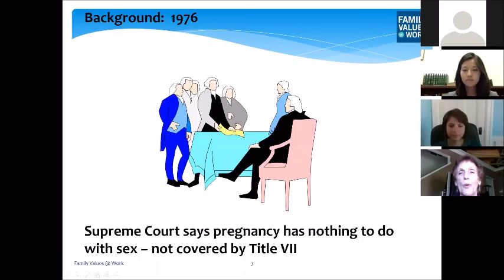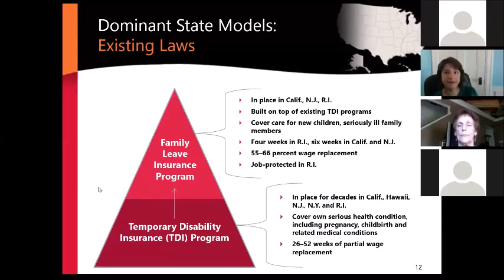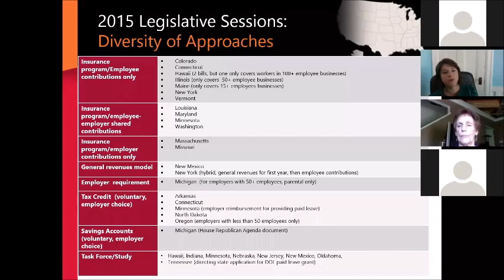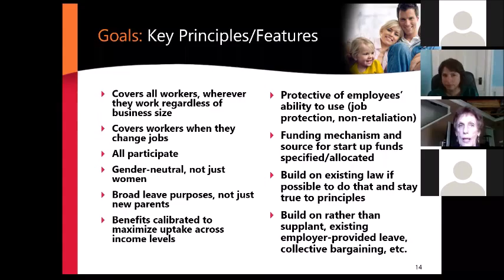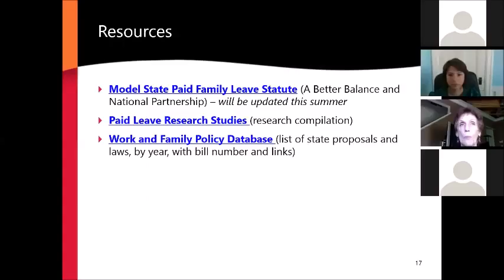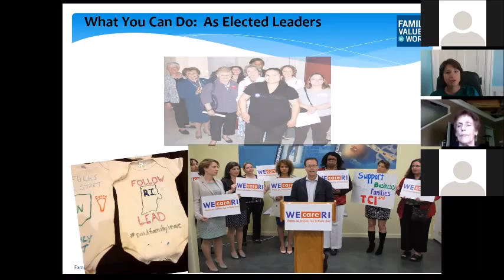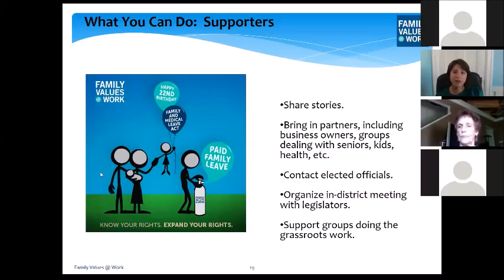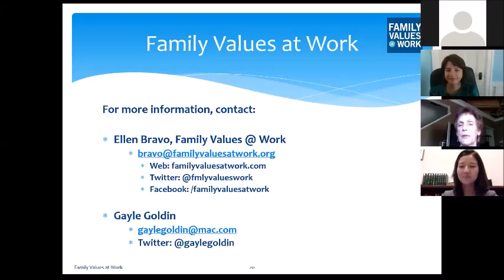Emerge America Webinar Series - "Unfinished Business": Renewing the Fight for Paid Leave"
In his State of the Union speech this past January, President Obama addressed the issue of paid family leave, arguing that it's not a "women's issue" but a "national economic priority." As paid leave continues to be a heavily debated policy, it's important to know where this movement started, what is happening at the state and local level, and what you can do to support a national coalition for paid leave. Our June webinar featured Executive Director of Family Values @ Work Ellen Bravo, Rhode Island State Senator and sponsor of paid leave in her state, Gayle Goldin, and Boston City Councilor Michelle Wu, whose ordinance providing 6 weeks of paid leave to municipal employees was passed unanimously in May 2015. Learn about paid leave from the women at the front lines of this issue and access their slides and other materials on our